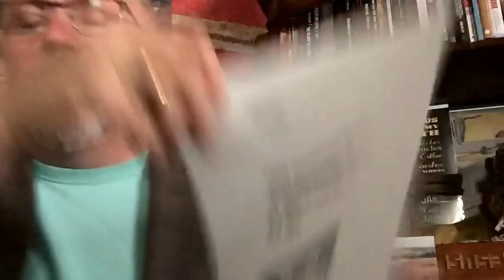"CERN Is Beginning To Turn" 6.5 TeV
CERN and its Large Hadron Collider is beginning to "Turn" and "Burn" as it has successfully recorded energy of 6.5 TeV a beam of energy. also